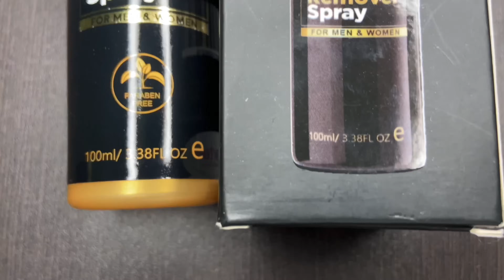How To Remove Body Hair? Remove Chest Hairs in ₹10 At Home 😮| Cheapest Way For Body Hair Removal.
Want to know How To Remove Body Hair?

For most Men, Body Hair Removal can be a bit difficult and messy but not anymore. This video will help you in removing your whole body hair at home without spending much. Remove Chest, Arms, and Legs hair in 5 minutes without shaving or waxing. Just follow this simple method and remove your Body Hair in a few minutes & give your well-built physique a good exposure.

2) Beardo Godfather Oil 1 Month Review |Before & After Results, How to use And Price? | IN HINDI 2020